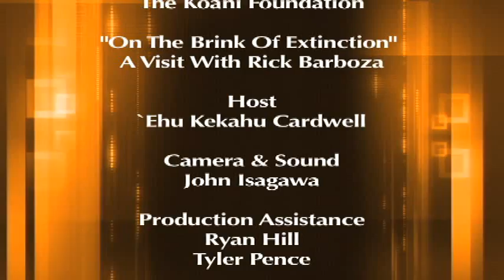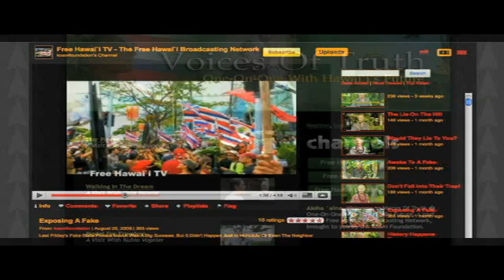On The Brink Of Extinction - A Visit With Rick Barboza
- We usually think of the lush tropical foliage growing everywhere as how Hawai`i has always looked, but when we met Rick Barboza we found out how wrong that is. Rick, co-owner of Hui Kū Maoli Ola, a plant nursery dedicated to restoring Hawai`iʻs native plants, surprised us by revealing there have been three separate Hawai`is over time that had completely different natural environments. During our tour of Hui Kū Maoli Ola, it did not take us long to realize how devastated Hawai`iʻs natural environment has become. Join us in our amazing visit as Rick shows us their one-of-a-kind native plants & explains why the survival of native Hawaiian plants are so important today.